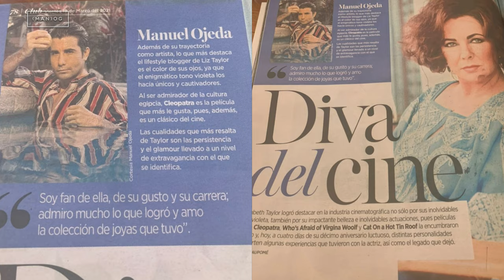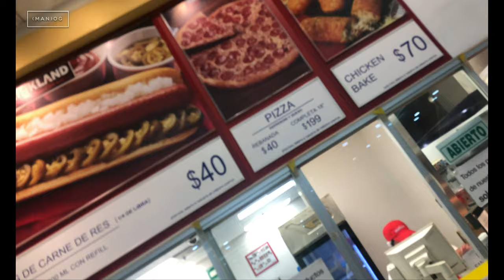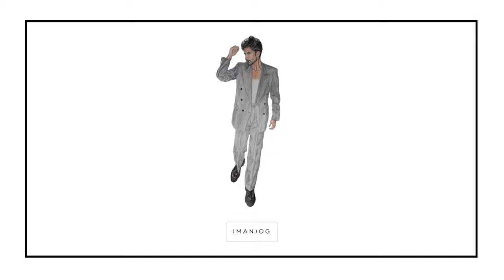Vlog No. 1: BEHIND THE SCENES DE 1 SEMANA DE PRODUCCION, 1ST SOCIAL EVENT IN YEARS & SOME SKINCARE.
MY LIFE IN A VLOG.

Bienvenidos a mi primer vlog.

Este video les mostrara una parte de mí que pocos conocen.

-BEHIND THE SCENES: podrán ver lo que sucede detrás de cámaras en una semana de producción de videos y contenido para mi vlog y el canal.

-1ST SOCIAL EVENT: Ademas  podrán conocer a algunas de mis amigas, en el primer evento social al cual acudí después de más de un año, en un famoso hotel de la Ciudad de México.

-SKINCARE: También les muestro una parte de mi skin-care & makeup routine y les doy algunos tips de belleza.

La idea es realizar estos videos semanalmente compartiendo mi vida con ustedes sin máscaras ni filtros, a medida de que el status de la Pandemia mejore ya que anterior a este suceso global, tenía una vida muy activa, llena de eventos sociales, culturales, fiestas, lanzamientos de marcas, viajes etc.

Producción:
(MAN-OG).
Art by Luicillo.

Los invito a subscribirse al canal y si les gusto el video a dejar un comentario y a likearlo.

Yours truly, MAN-OG.